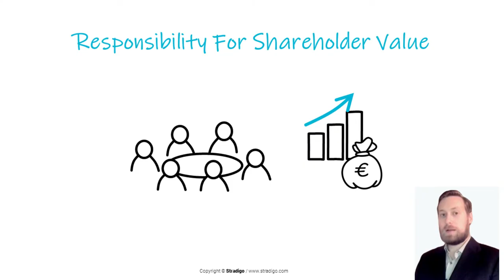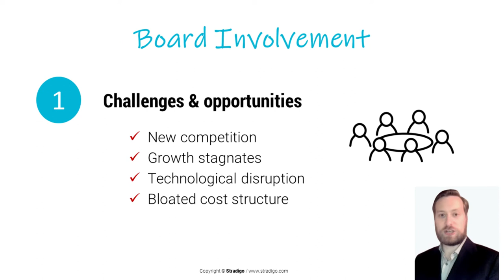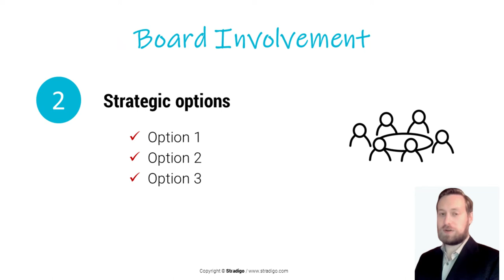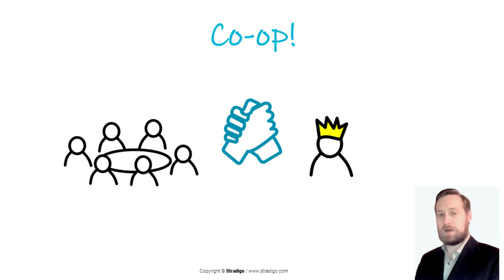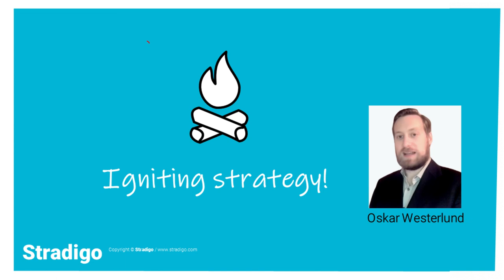2. Board Involvement in Strategic Planning